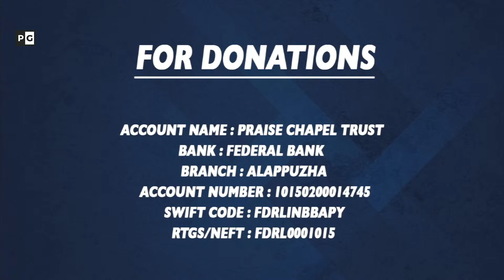Copy of Online Sunday Service (ZOOM) | 29 November 2020 | Praise Generation